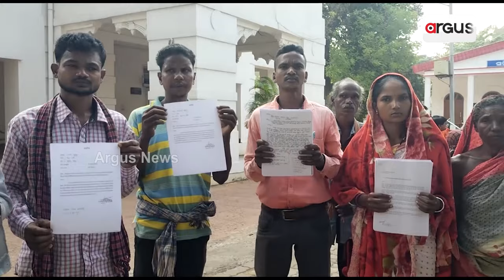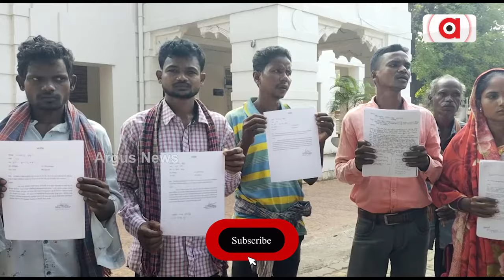ଜମିପଟ୍ଟା ପାଇଁ ହନ୍ତସନ୍ତ ଆଦିମ ଜନଜାତି ! || Tribal's Alligation || Mayurbhanj || Land Lease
ଆଦିମ ଜନଜାତି କୁହାଯାଉଥିବା ଲୋଧା ସମ୍ପ୍ରଦାୟର ସର୍ବାଙ୍ଗୀନ ବିକାଶ ପାଇଁ ରାଜ୍ୟ ସରକାରଙ୍କ ପକ୍ଷରୁ ବହୁ ଯୋଜନା ରହିଛି । ହେଲେ ଆନ୍ତରିକତା ଅଭାବରୁ ସରକାରୀ ଯୋଜନାର ସଫଳ ରୂପାୟନ ହୋଇପାରୁନାହିଁ ।